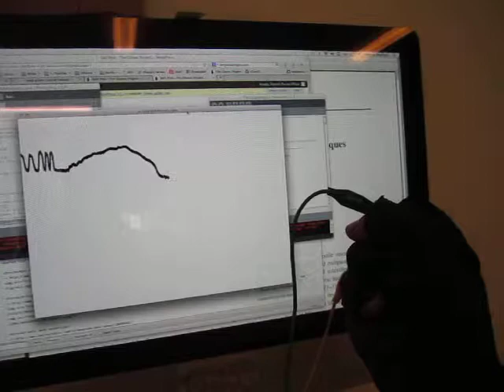Finger Bend Sensor Test (Eeontex LR SLPA MM-1-54, whole hand, contacts on knuckles)